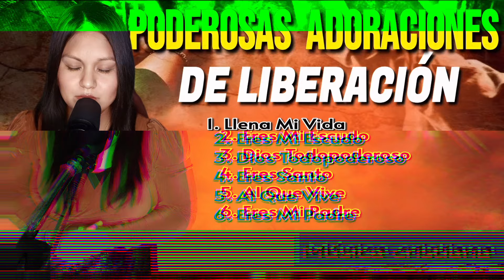🙏 QUEBRANTA MI CORAZON - MUSICA CRISTIANA DE ADORACION 2024 I Yeimi Liz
Adoraciones que quebrantan tu corazón,  Nuestro Dios es fiel, es Poderoso, en su presencia se sanan herida, se restaura el caído, allí hay renovación.

Se prohíbe el uso de contenido sin autorización del autor.